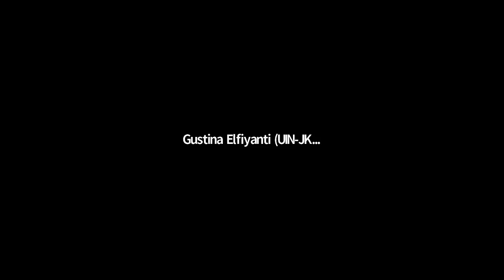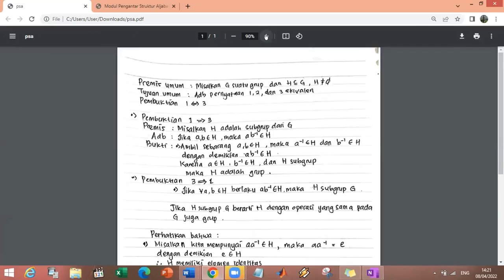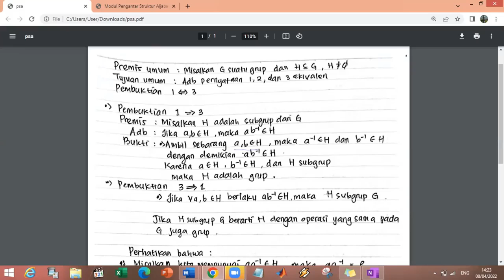PSA 2.4 Sifat Subgrup (20220408)